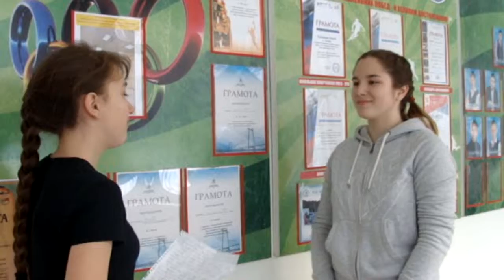Проект "50 стран/50 школ". Белоруссия